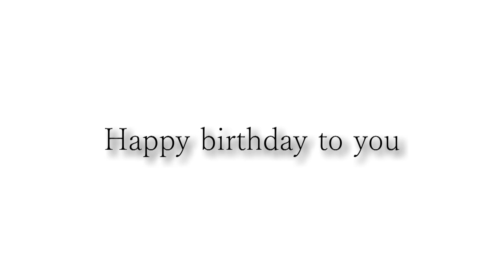Happy birthday Pedro